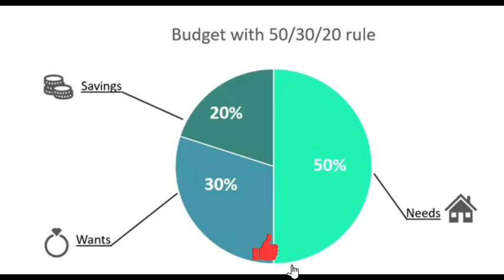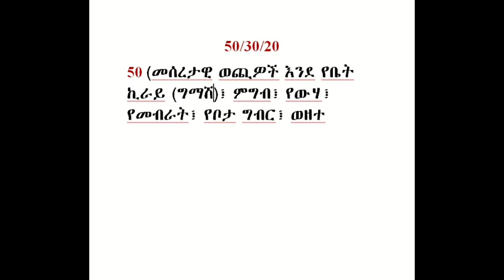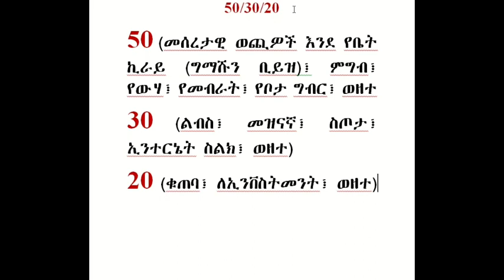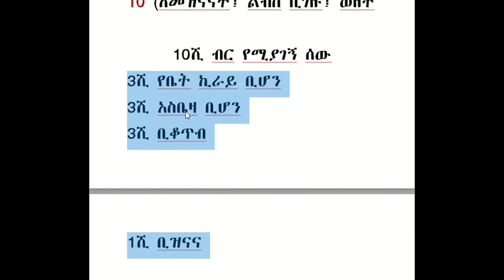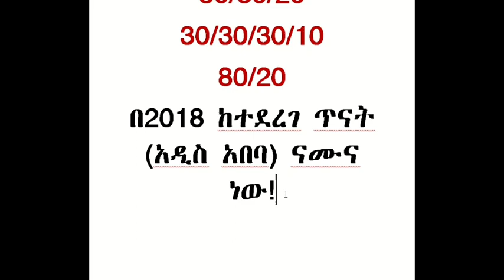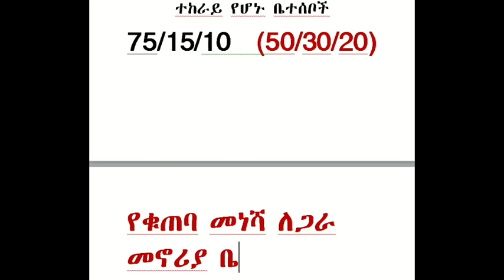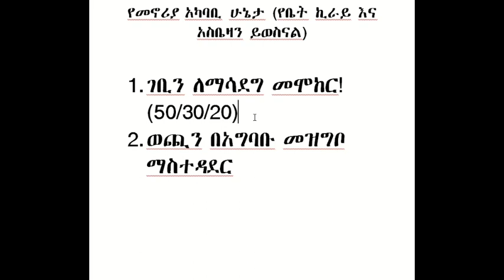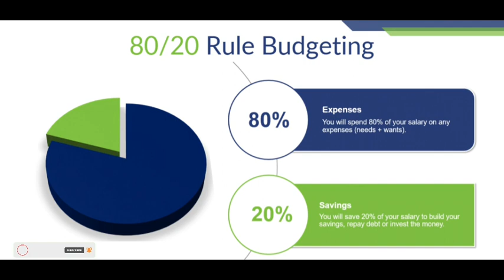ጤነኛ የሚባለው የወጪ ዝርዝር ቀመር The Golden Rule of Budgeting!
ሰዎች ከገቢዎቻቸው ላይ የሚያወጡት ወጪ በዘፈቀደ ሳይሆን በስሌት መሆን አለበት! (በ50/30/20 ወይም በ30/30/30/10 ወይም በ80/20 ቀመር መሰረት) ስለሆነም ከወጪያችሁ ለመሰረታዊው (Need) እና ለፍላጎቶቻችሁ (Want) ምን ያህል ድርሻ መስጠት አለባችሁ? እንዲሁም ምን ያህል መቆጠብ መቻል ነው ጤነኛ በሆነው የወጪ ዝርዝር ውስጥ እንዳላችሁ የሚያሳየው?

በአዲስ አበባ በተደረገ የቀደመ ጥናት ሰዎች ከ50/30/20 ወርቃማው የወጪ ዝርዝር ህግ አንጻር በ68/21/11 የወጪ ዝርዝር ማዕቀፍ ውስጥ ናቸው (The Impact of Living on House Rent on Household Welfare)

እናንተስ?